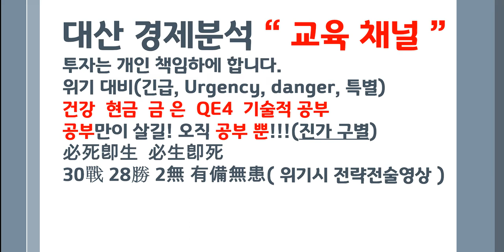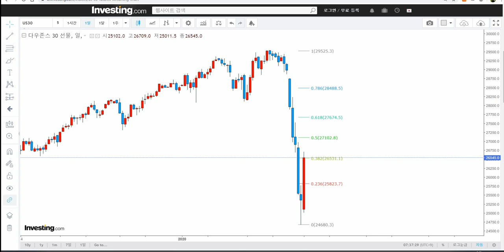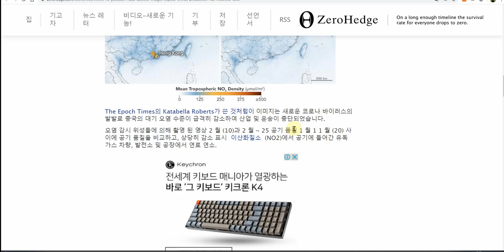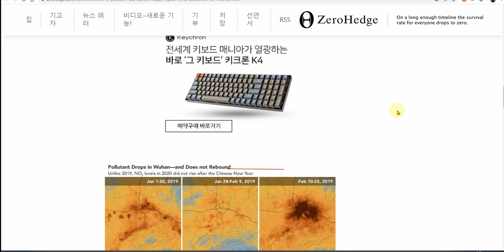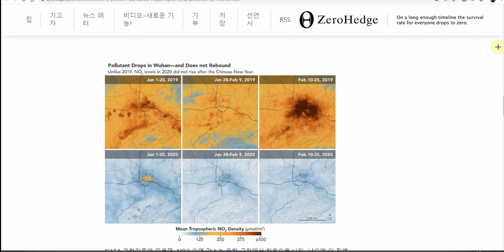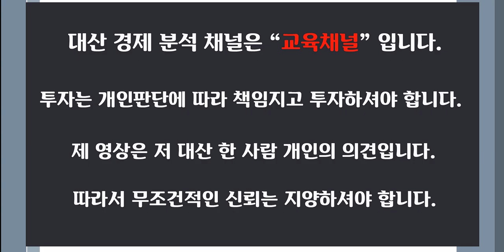주요이슈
제로헷지